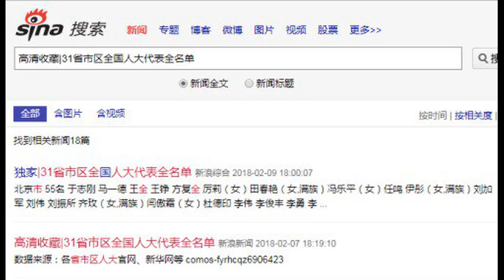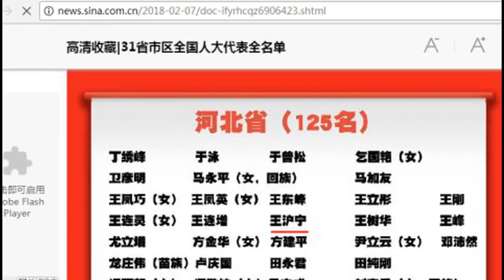【中南海動態】王滬寧消息屢曝屢刪費解 出書力捧門生成薄熙來情人 Z